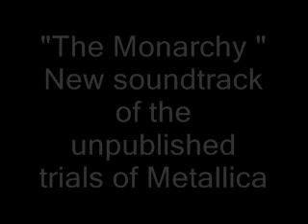Metallica 2010 "The Monarchy" New soundtrack of the unpublished trials of Metallica.